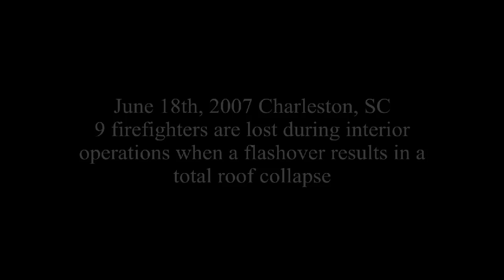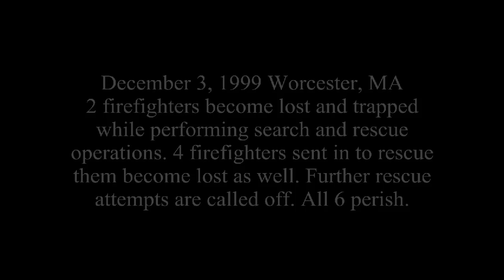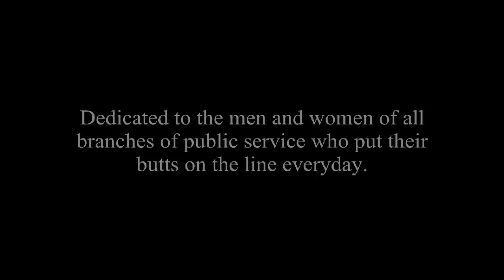Walk The Line